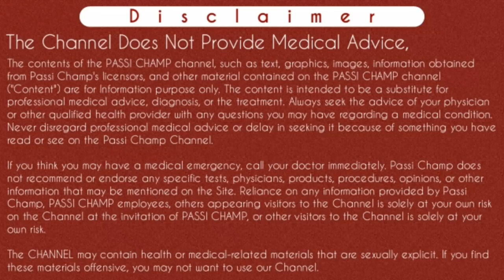sore throat के कारण लक्षण व इलाज | कुछ अटका हुआ महसूस होना | गले में खराश | गले में दर्द का इलाज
sore throat के कारण लक्षण व इलाज | कुछ अटका हुआ महसूस होना | गले में खराश का इलाज | गला पकना
गले में दर्द होना | treatment of sore throat in hindi

Namastey Passi Champ Family Members 🙏 is video mein main Maine bataya hai ki sore throat hone ke a kaun kaun se Karan aur Lakshan hote hain sore throat Hindi mein Gale Mein kharash Kaha jata hai aur medically pharyngitis kahati Hain Kai Bari e is condition mein Gale Mein Kuchh Atka Hua mahsus hota hai Gale Mein kharash Hoti Hai Gala pakta Hai Gale Mein Dard Hota Hai hi hi ise Kai bar Globus hystericus bhi Kahate Hain is video mein main main Iske Ilaaj ke bare mein bataya Hai Jyada Jankari Ke Liye video ko pura Dekhen
thanks..

Medicine
Tablet azee 250 mg
Tablet amoxyclave 625
Tablet limcee
Syrup mucain gel
Tablet pantocid 40

Sawalon ke jawab jo aapko is video Mein Milenge:-
Content cover:

something in my throat,
something in throat feeling,
something in throat but no pain,
globus hystericus,
throat problems home remedies,
throat discomfort but no pain,
white spots in throat,
throat pain medicine,
something in my throat is stuck,
गले मे खराश
गले में अटका हुआ

Cheers
Passi Champ